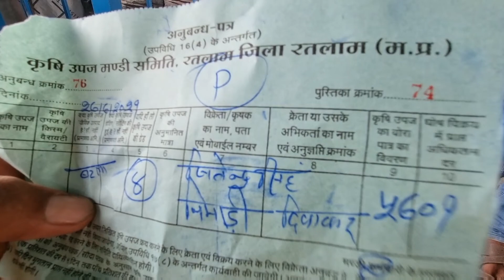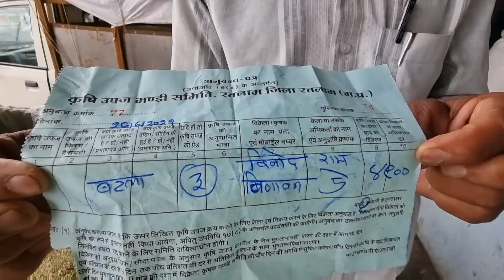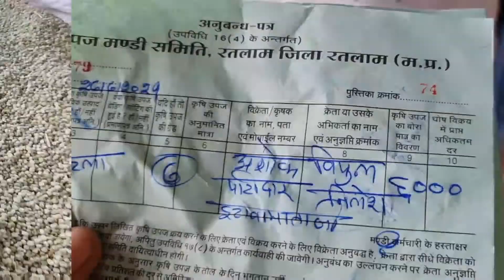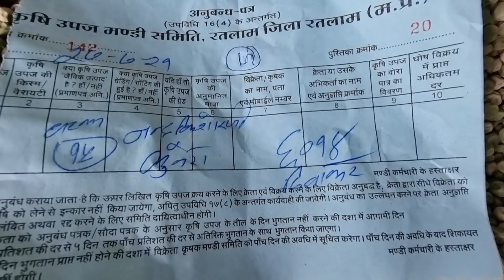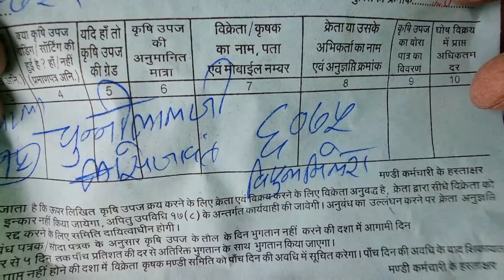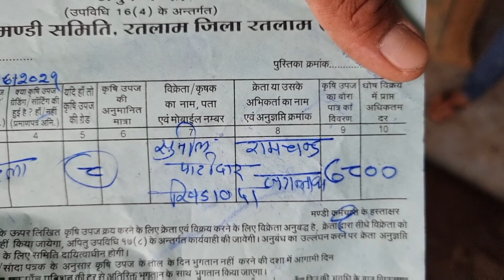मंगलवार 27 जुलाई 2021 मटर बीज भाव रतलाम कृषि उपज मंडी महू नीमच रोड़ रतलाम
किसान साथियों आपको जब भी आपके पास स्टॉक में रखी कृषि जींस में तेजी दिखाई दे तब आप को अपनी कृषि जींस को धीरे धीरे बेचना प्रारंभ कर देना चाहिए और दर्शकों मैंने अपने जीवन में अनुभव किया है कि कृषि जिंसों का भाव का भविष्य सही और सटीक कोई भी नहीं बता सकता और जो भी आपको बताने की कोशिश कर रहा है समझ लेना कि आपको बेवकूफ बनाने की कोशिश कर रहा है क्योंकि भाव का घटना बढ़ना यह सतत निरंतर होता रहता है

किसान साथियों  डालर चना इटालियन चना विशाल चना मटरबीज का भाव क्वालिटी के अनुसार जानने के लिएआप यह  वीडियो पूरा देखे ।

                  --सूचना--

किसान साथियों अब रतलाम कृषि मंडी मैं आपको कोरोना गाइडलाइन का पालन करना होगा